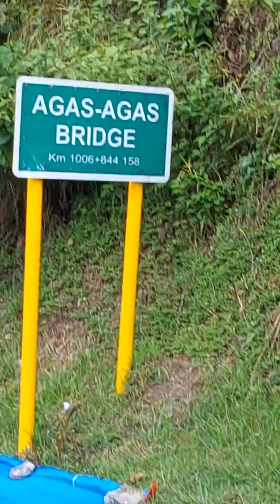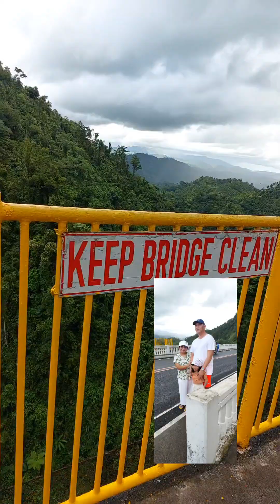Agas Agas Bridge/aida abina everydaylife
Hello Guy's Flex kulang po ito sa inyo ang ganda dito Guy's ito ang pinaka malalim na Bridge sa buong Philipinas ang Agas Agas Bridge first time kulang maka punta dito namangha talaga ako sa ganda at lalim ng Tulay na ito.😊